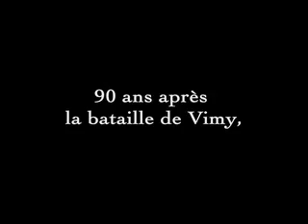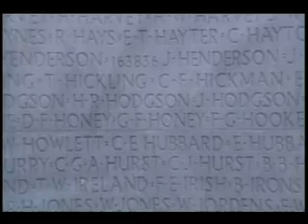La Grande Guerre - web trailer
LA GRANDE GUERRE est un documentaire innovateur sur le rôle du Canada dans la Première Guerre mondiale (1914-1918) par le biais des histoires de ceux qui ont combattu et fait le sacrifice de leur vie. Diffusé à Radio-Canada les 16 et 23 avril 2007, 20h.